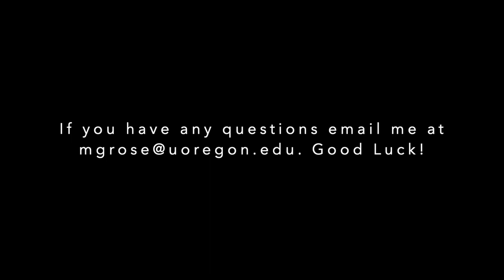2022 OMEA All-State Symphonic Band Tuba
Mike Grose, University of Oregon